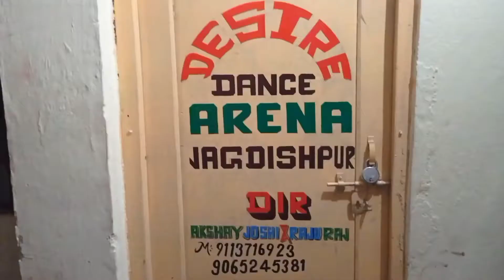aaja nachle dance video choreography by (akshay joshi)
aaja  nachle dance vidio

choreography by.   akshay joshi